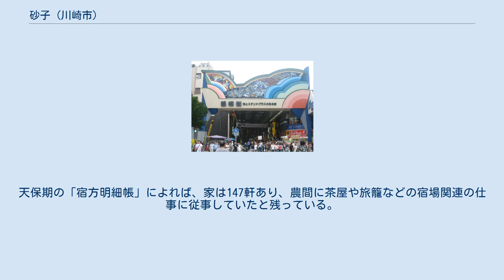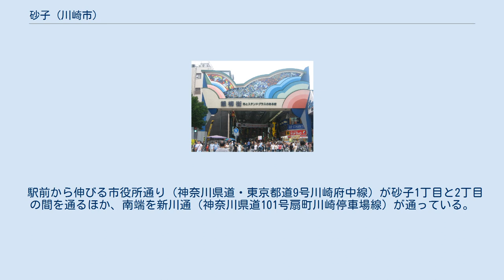砂子 (川崎市)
日本 」 関東地方 」 神奈川県 」 川崎市 」 川崎区 」 砂子 砂子（いさご）は、神奈川県川崎市川崎区の町名。
2012年（平成24年）4月6日現在、住居表示は未実施。
2010年の国勢調査時点での面積は11.07 ha。
 旧川崎宿の中心部に位置し、土地は多摩川の沖積低地である。
京急川崎駅が位置するほか川崎駅東口にも近く、一帯は銀柳街や川崎銀座などの商店街を含む商業地となっているほか、川崎信用金庫の本店など金融機関も多く立地している。
 砂子は北端で本町と、東端で宮本町・東田町と、南端では神奈川県道101号扇町川崎停車場線を挟んで小川町と、西端では銀柳街や京急本線を境界として駅前本町と接する。
これらの町域はすべて川崎区に属しており、砂子は市境・区境と接していない。
 当地は江戸時代の川崎宿を構成した4町の1つであったが、二ヶ領用水の通水後は周辺部が耕地化していった。
1872年（明治5年）に新橋 - 横浜間の鉄道が開通したことにより川崎宿はその繁栄を失ったが、川崎駅が設置され、さらに後には京急川崎駅も当地に置かれたことにより、当地は駅前の商業地として発展していった。
 源頼朝の時代に創建され、佐々木泰綱が寄進した鐘の銘にも「武州河崎庄内勝福寺」と残る勝福寺は、その後衰微していたが、戦国時代に後北条氏の家臣であった間宮信盛により中興され、そして信盛の死後、その戒名から宗三寺と呼ばれるようになったとされる。
 1601年（慶長6年）に東海道が制定された当初、川崎宿は宿場となっていなかったが、1623年（元和9年）に宿駅となり、その4年後には砂子・久根崎・新宿・小土呂の4町による川崎宿が確立した。
当地には本陣も所在していたが、周辺は農地であり、石高は、正保期の「武蔵田園簿」で415石8斗あまり（別に見取場もあり）、「元禄郷帳」では415石7斗あまり、「天保郷帳」では436石7斗あまりとなっていた。
天保期の「宿方明細帳」によれば、家は147軒あり、農間に茶屋や旅籠などの宿場関連の仕事に従事していたと残っている。
 宿場では伝馬など負担が重いうえ、火災・洪水・地震・飢饉などの災害にも襲われたが、宿駅維持のために幕府は助郷の制度化、六郷の渡しの権益を川崎宿に与えるなどの策を取っていった。
 明治維新以降、川崎宿の4町はまとめて「川崎駅」と呼ばれるようになり、町村制施行後は川崎駅を中心として川崎町が発足し、のちに新設合併で川崎市となった。
 明治以降、飛脚や伝馬といった宿駅としての制度は廃止され、さらに鉄道開通により宿駅としての機能をも失うこととなった。
 その後、川崎が工業地として発展するにつれ、当地は駅前の商業地へと変貌していくこととなった。
また、橘樹郡の郡役所や、市制施行後の川崎市役所（町域変更のため現宮本町）、川崎商工会議所（現駅前本町）などの施設も設置されていった。
そして、大正時代には耕地整理が行われたほか、戦時中には臨港地区へ向かう道路も整備された。
 第二次大戦では空襲で大きな被害を受けたが、その後は商業地として再建され、小美屋や岡田屋（どちらも現在の駅前本町、小美屋は閉店）などの百貨店も開店した。
そして、戦災復興土地区画整理事業により善養寺が緑ヶ丘霊園に移転するなど基盤整備が行われたほか、駅前本町などが分立し、砂子は現在の町域となった。
 なお、作詞家・詩人の佐藤惣之助は当地にあった本陣の家に生まれ、当地で「詩の家」社を主宰し、幅広い作家の交流・同人活動が行われていた。
 砂地であったことからの地名と考えられている。
なお、787年（延暦6年）に海岸で拾った薬師像を当地に祀ったことに端を発するという伝承がある。
また、太田道灌が当地で「かもめいる いさごの里にきてみれば はるかにかよう おきつ浦風」と詠んだことが『平安紀行』に残っているが、この『平安紀行』そのものが後世の作であるとする説もある。
 2017年（平成29年）12月31日現在の世帯数と人口は以下の通りである。
 京浜急行電鉄本線・大師線の京急川崎駅が当地に所在するほか、JRの川崎駅も近隣に所在する。
 川崎駅東口を発着し、川崎市や東京都大田区の臨海部とを結ぶバス（川崎市交通局・川崎鶴見臨港バス・羽田京急バス）が多く当地を経由している。
また、川崎市交通局の本局も当地に所在する。
 駅前から伸びる市役所通り（神奈川県道・東京都道9号川崎府中線）が砂子1丁目と2丁目の間を通るほか、南...